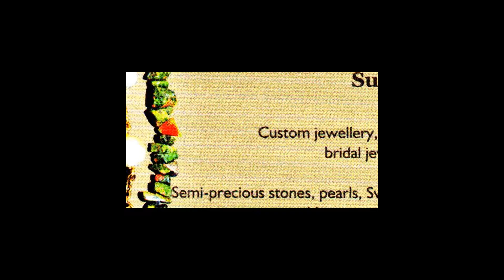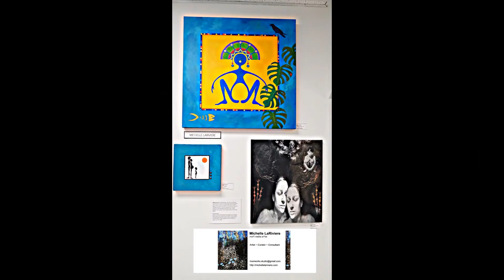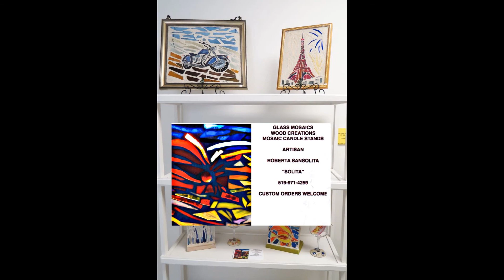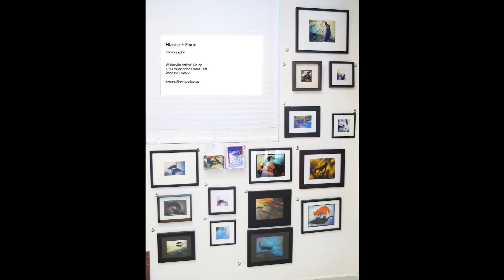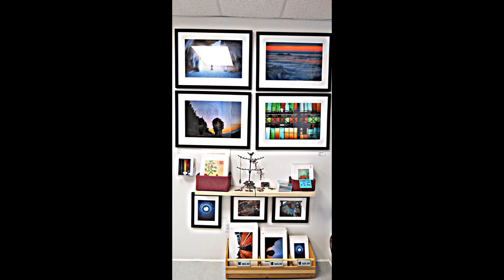Walkerville Artists' Co-op Sept 2014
A visit with the artists' work at the co-op.